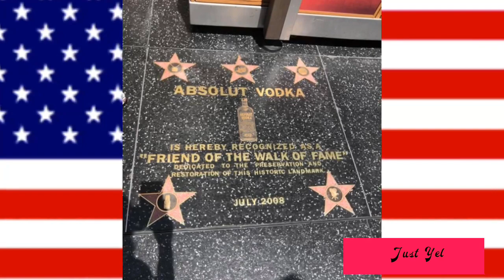Chapter 32-travelvlogs101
Hey Yelsters open me :)
Credits:
FAQ: What apps do I use for editing?
    - Viva Video🎞
- Imovie🎞
- Iphone 10s max 📱

What music do I use?
    -   Imovie’s free music(muted)🎀🔇
    -   Viva Video’s free music🎀🔈